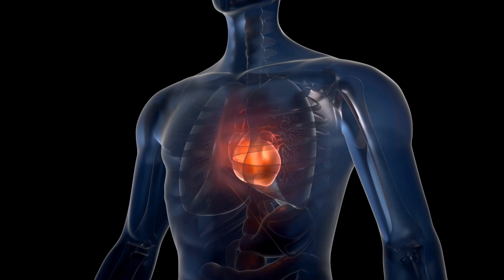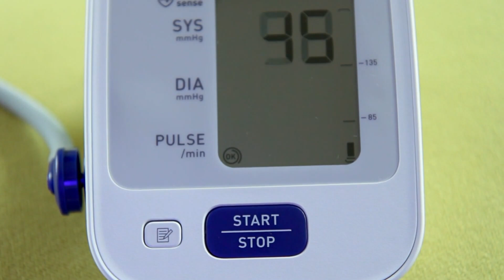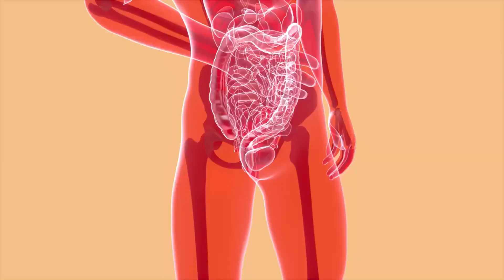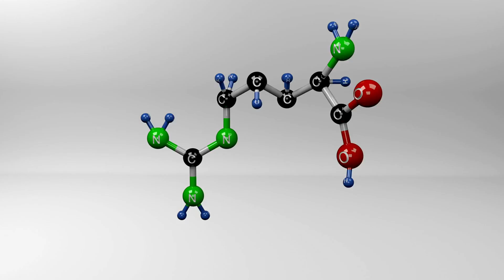Essential Steps to Supercharge Nitric Oxide Levels!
In this informative video, we explore the essential role of nitric oxide in boosting your heart health. Discover why your heart relies on this powerful molecule and its numerous benefits to your cardiovascular system. We’ll delve into the science behind nitric oxide and how it helps improve blood flow, reduce blood pressure, and support overall heart function. Join us as we discuss the best natural sources of nitric oxide, including foods that can help you increase your levels effectively. Learn to incorporate these heart-healthy foods into your diet, from leafy greens to beets and nuts. Additionally, we will share tips on lifestyle changes and supplements that can further enhance your nitric oxide production, ensuring your heart stays healthy and strong. Don’t miss out on this crucial information for maintaining a healthy heart! Watch now to unlock the secrets of nitric oxide and take charge of your heart health today! @TotalHealthTurnAround, we're here to empower you with information and insights. We encourage you to consult your healthcare provider for any specific health concerns!

Please check out Dr. Nathan Bryan, a Nitric Oxide expert. Look for his YouTube videos as he dives deep into how NOT to damage your nitric oxide production and also how to boost it! He also has a great product called NO2U; I am using it now!